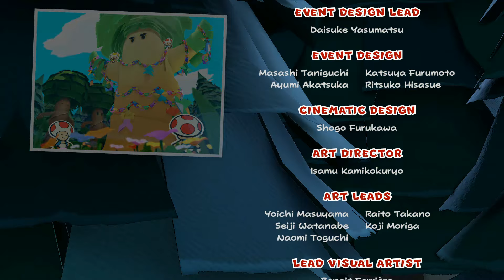[닌텐도 스위치] 페이퍼 마리오 종이접기 킹 14화(완) 드디어 도착한 피치성!! 올리를 막고 종이세계를 구할수 있을까요?!